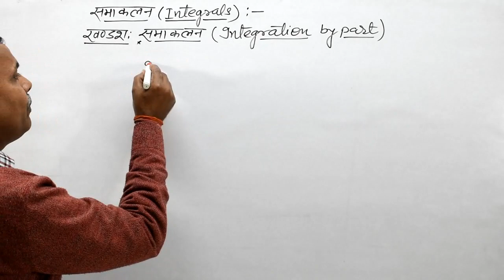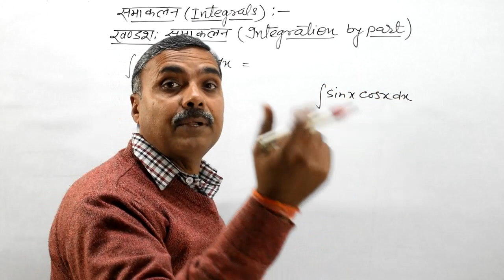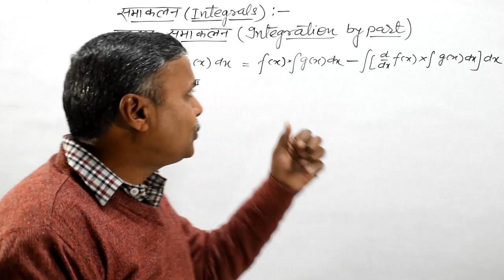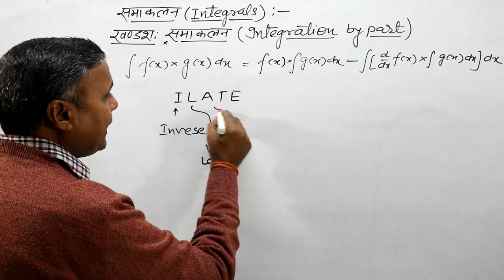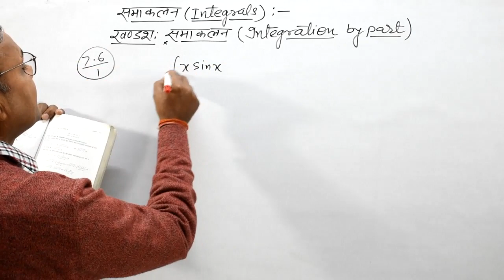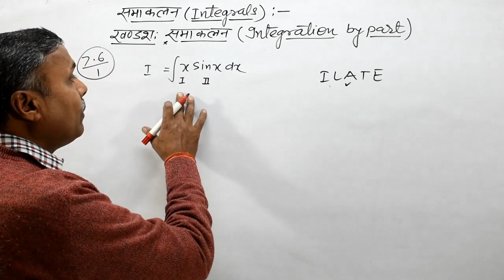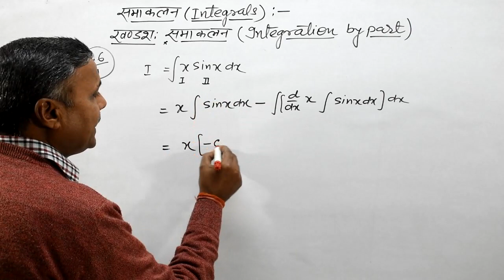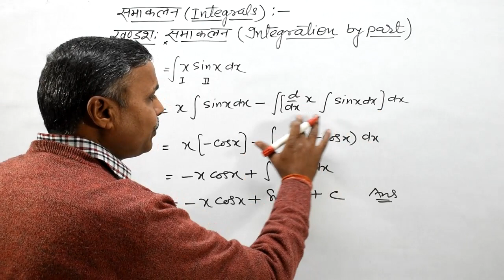Khandsa Samakalan Class 12 | Integration by Parts Formula (Hindi)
इस वीडियो में आप Khandsa Samakalan Class 12 तथा Integration by Parts Formula को हिंदी में देखेंगे।